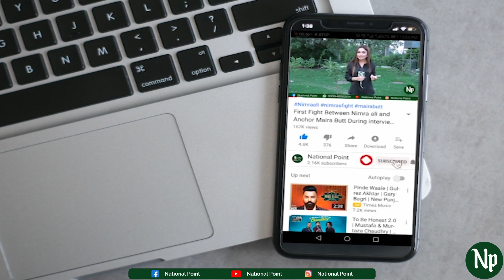Allah ki Qudrat | National Point